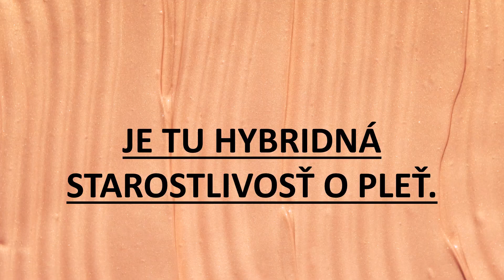Objavte úžasné produkty WAUNT